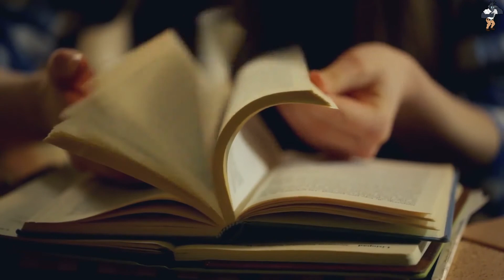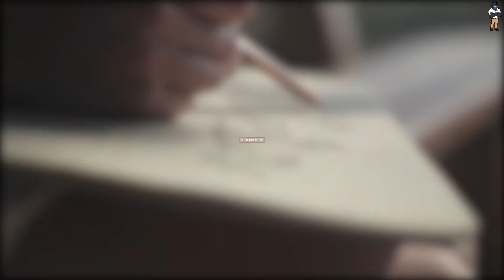Learn How To Get Out Of Your Funk | 15 Daily Habits To Relieve Stress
Stressed out? Learn how to get out of your funk.  Everyone feels stressed sometimes. Whether it's about work, family, relationships or school— we all get tired and feel anxiety.

The question is, what do we do when we are stressed? Do we just succumb to the tiredness and despair of it all, or do we find ways to get better?

The smart option would be to find ways to fix it, and that's why we'll be telling you of fifteen science-backed ways to deal with stress. You'll learn how to relieve stress the right way.

These fifteen methods have science backing them, and they'll get you out of your stressed state in no time. Here are quick ways to reduce stress now.

0:42 Strike a Pose
1:21 Massages
1:59 Naps
2:29 Take a Whiff
2:58 Meditate
3:34 Music
4:11 Laugh It Off
4:44 Visualize Calm
5:23 Read
6:06 Drink Tea
6:55 Exercise
7:45 Dancing
8:25 Do Something Artistic
9:00 Hangout With A Pet
9:28 Practice Religion

____________________Scientific Studies___________________________